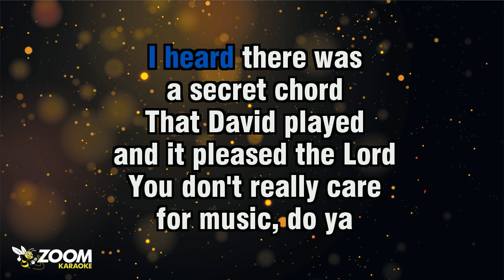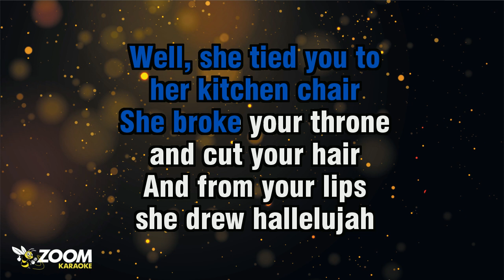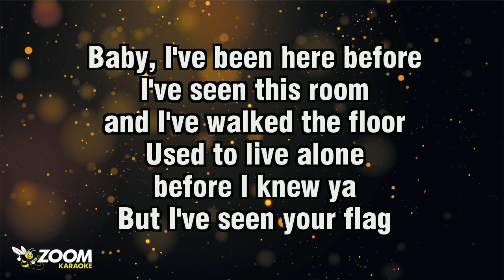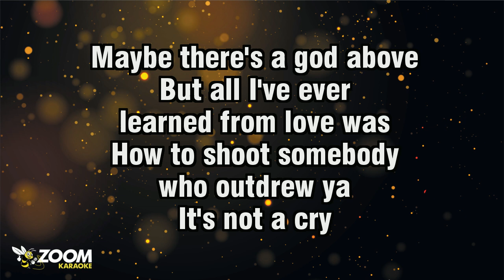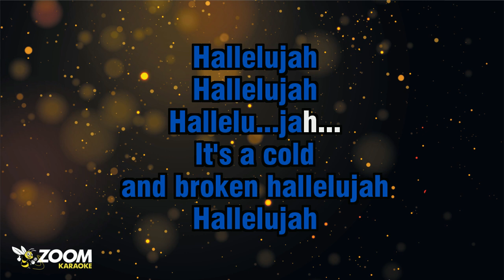KD Lang - Hallelujah - Karaoke Version from Zoom Karaoke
Song lyrics:

I HEARD THERE WAS
A SECRET CHORD
THAT DAVID PLAYED
AND IT PLEASED THE LORD
YOU DON'T REALLY CARE
FOR MUSIC, DO YA

THE MINOR FALL
THE MAJOR LIFT
AND THE BAFFLED KING
COMPOSIN' HALLELUJAH

HALLELUJAH
HALLELUJAH
HALLELUJAH
HALLELU...JAH

WELL, YOUR FAITH WAS STRONG
BUT YOU NEEDED PROOF
YOU SAW HER
BATHIN' ON THE ROOF
HER BEAUTY IN THE MOONLIGHT
OVERTHREW YA

WELL, SHE TIED YOU TO
HER KITCHEN CHAIR
SHE BROKE YOUR THRONE
AND CUT YOUR HAIR
AND FROM YOUR LIPS
SHE DREW HALLELUJAH

HALLELUJAH
HALLELUJAH
HALLELUJAH
HALLELU...JAH

BABY, I'VE BEEN HERE BEFORE
I'VE SEEN THIS ROOM
AND I'VE WALKED THE FLOOR
USED TO LIVE ALONE
BEFORE I KNEW YA

BUT I'VE SEEN YOUR FLAG
ON THE MARBLE ARCH
OUR LOVE IS NOT
A VICTORY MARCH
IT'S A COLD AND
IT'S A BROKEN HALLELUJAH

HALLELUJAH
HALLELUJAH
HALLELUJAH
HALLELU...JAH

BUT ALL I'VE EVER
LEARNED FROM LOVE WAS
HOW TO SHOOT SOMEBODY
WHO OUTDREW YA

IT'S NOT A CRY
THAT YOU HEAR AT NIGHT
IT'S NOT SOMEONE
WHO'S SEEN THE LIGHT
IT'S A COLD
AND BROKEN HALLELUJAH

HALLELUJAH
HALLELUJAH
HALLELUJAH
HALLELU...JAH...

HALLELUJAH
HALLELUJAH
HALLELUJAH
HALLELU...JAH
HALLELUJAH
HALLELUJAH

HALLELU. JAH